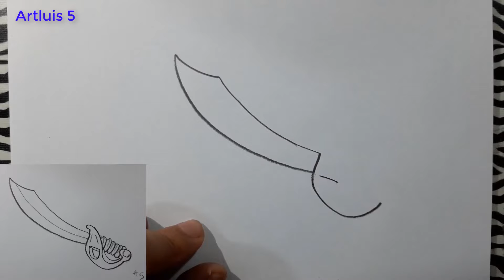Como desenhar uma ESPADA? | Artluis 4 (Português)